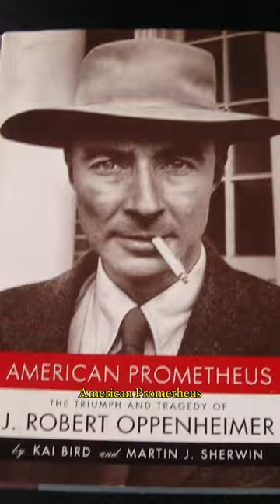Oppenheimer (2023) - It's Kinda Mid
Oppenheimer - During World War II, Lt. Gen. Leslie Groves Jr. appoints physicist J. Robert Oppenheimer to work on the top-secret Manhattan Project. Oppenheimer and a team of scientists spend years developing and designing the atomic bomb. Their work comes to fruition on July 16, 1945, as they witness the world's first nuclear explosion, forever changing the course of history.

Great cast? - ✅
Compelling plot? - ✅
Enjoyed it? - ✅|❌
Is it a good film? - ✅
Watch again? -  ✅|❌

🍿 What do think about Oppenheimer?